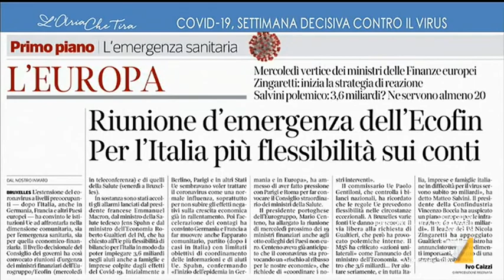Pietro Senaldi sui rapporti con l'Europa: "Non credo sia un bene per l'Italia aumentare il debito"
Coronavirus, Pietro Senaldi: "Naturale che l'Europa allenti la presa, però non credo sia un bene per l'Italia aumentare il debito: l'Europa ha fatto tantissimi errori, ma anche l'Italia deve responsabilizzarsi"